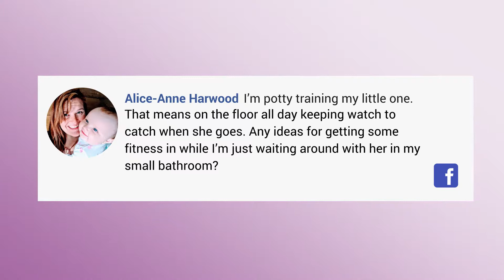Exercise in Small Spaces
If you don't have a huge area to workout, don't give up! You can use my acronym S.M.A.L.L. to get in a full body workout. This could be especially helpful for parents who are potty training a little one and have to hang around in a bathroom!

Shana Schneider shows you how to Fitstyle Your Life by finding time for fitness where you didn't think it existed.

for more tips and ideas.